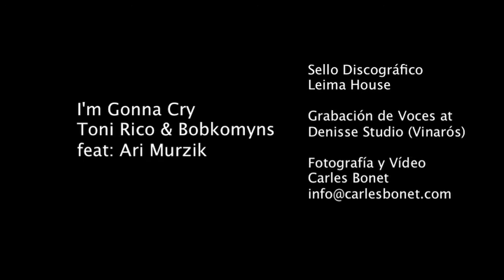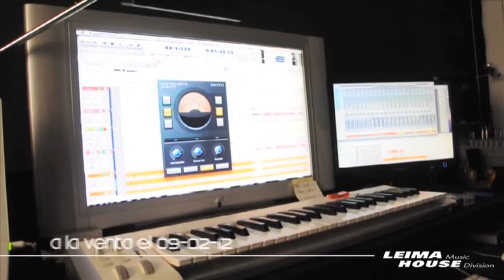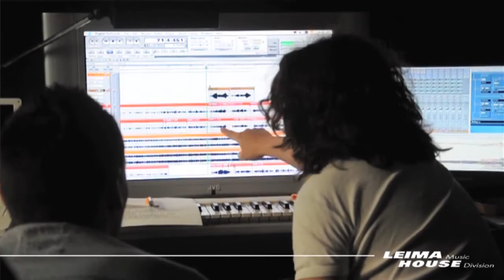Toni Rico &Bobkomyns ft. Ari Murzik -I'm Gonna Cry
Grabación de las voces del tema I'm Gonna Cry, de Toni Rico - Bobkomyns Feat Ari Murzik ,
en el estudio Denisse Sound (Vinarós) para el sello Leima House
Out now. Make your copy :)